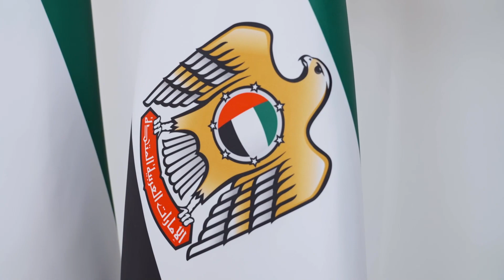رئيس الدولة ورئيس وزراء ماليزيا يبحثان تعزيز علاقات البلدين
بحث صاحب السمو الشيخ محمد بن زايد آل نهيان رئيس الدولة "حفظه الله"، ومعالي أنور إبراهيم رئيس وزراء ماليزيا، علاقات الصداقة ومختلف جوانب التعاون والعمل المشترك بين دولة الإمارات وماليزيا وسبل تعزيزها وتنميتها بما يخدم مصالحهما المشتركة ويتسق مع أولويات التنمية والازدهار المستدام للبلدين.
جاء ذلك خلال استقبال صاحب السمو رئيس الدولة، اليوم، معالي أنور إبراهيم ـ في قصر الشاطئ في أبوظبي ـ والذي نقل إلى سموه تحيات صاحب الجلالة السلطان عبدالله رعاية الدين المصطفى بالله شاه ملك ماليزيا وتمنياته لدولة الإمارات مزيداً من التقدم والازدهار، فيما حمله سموه أطيب تحياته إلى جلالته والتمنيات بموفور الصحة والسعادة ولماليزيا وشعبها الصديق دوام الرخاء والتطوير.

واستعرض الجانبان، مسارات التعاون والفرص الطموحة لبناء شراكات مثمرة بين البلدين خاصة في المجالات الاقتصادية والاستثمارية والتجارية والطاقة المتجددة والأمن الغذائي وغيرها من الجوانب التي تخدم رؤية دولة الإمارات وماليزيا وتوجههما نحو التنمية المستدامة والازدهار لتحقيق مستقبل أفضل لشعبيهما، مؤكدين في هذا السياق الاهتمام المتبادل بدفع التعاون ضمن التوجه نحو إقامة شراكة اقتصادية شاملة بين البلدين خلال الفترة المقبلة.

كما بحث سموه ورئيس وزراء ماليزيا، عدداً من القضايا والمستجدات على الساحتين الإقليمية والدولية وتبادلا وجهات النظر بشأن الموضوعات ذات الاهتمام المشترك.

وأعرب رئيس الوزراء الماليزي، عن شكره وتقديره لحفاوة الاستقبال، وسعادته بلقاء صاحب السمو رئيس الدولة، مؤكدا حرص بلاده على توسيع آفاق التعاون والعمل المشترك مع دولة الإمارات في جميع المجالات وفي مقدمتها الاقتصادية والاستثمارية والتنموية وغيرها من المجالات الحيوية.

حضر اللقاء، سمو الشيخ حمدان بن محمد بن زايد آل نهيان، ومعالي الشيخ محمد بن حمد بن طحنون آل نهيان مستشار الشؤون الخاصة في ديوان الرئاسة، ومعالي سهيل بن محمد فرج فارس المزروعي وزير الطاقة والبنية التحتية، ومعالي محمد حسن السويدي وزير الاستثمار، ومعالي أحمد بن علي محمد الصايغ وزير دولة، والوفد المرافق لرئيس الوزراء الماليزي.